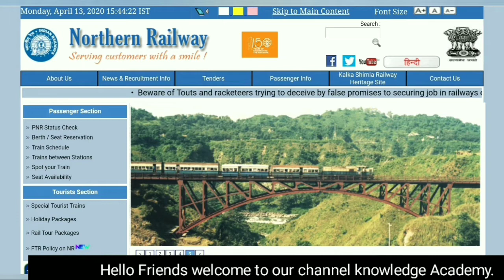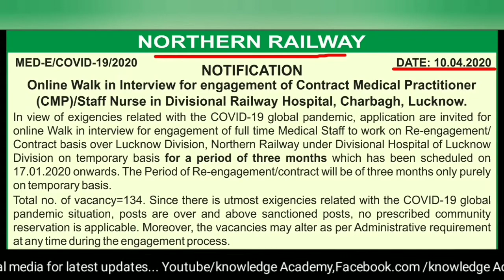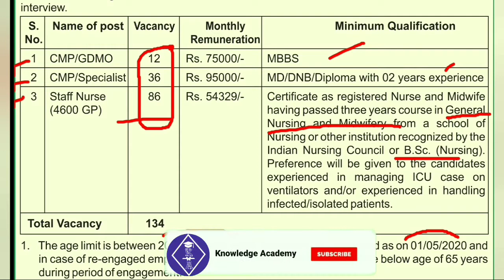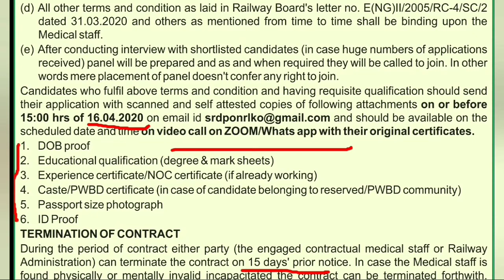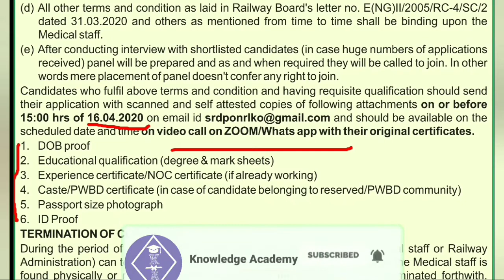ত্রিপুরার চাকরির খবর 2020||Northern Railway Recruitment||সর্বনিম্ন বেতন 54356 টাকা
Hello Friends,
In this video, I have discussed about Tripurajob NorthernRailwayRecuirement2020 3rd Week of April 2020 & its Eligibility, How to apply, Mode of selection, Education Qualification, Last Date of Application Submission for the job notification.